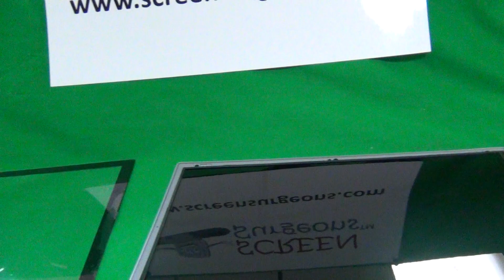How to Attach the Digitizer to the LCD When Repairing a Touchscreen Laptop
When repairing a touchscreen laptop with a broken digitizer, the new digitizer needs to have a small gap between it and the LCD. This video